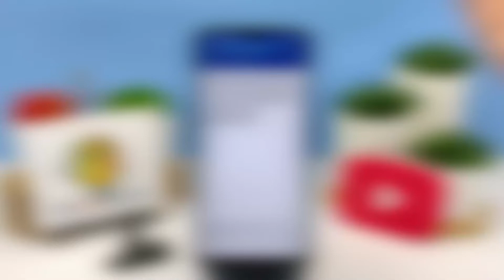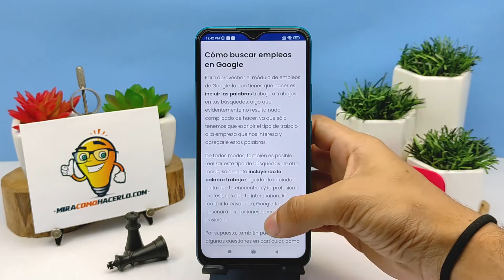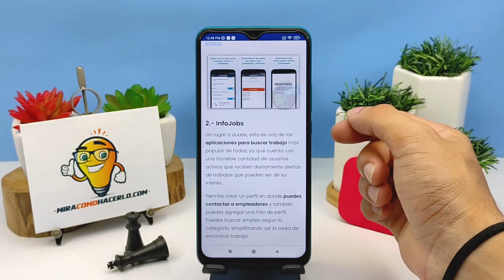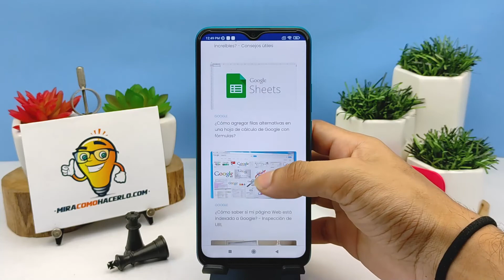Cómo Buscar Trabajo en o desde Google con su Función 'Empleos' o Usando otras Aplicaciones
En este video aprenderás Cómo Buscar Trabajo en o desde Google con su Función 'Empleos' o Usando otras Aplicaciones. En Mira Cómo Hacerlo encontrarás la información que estás buscando.